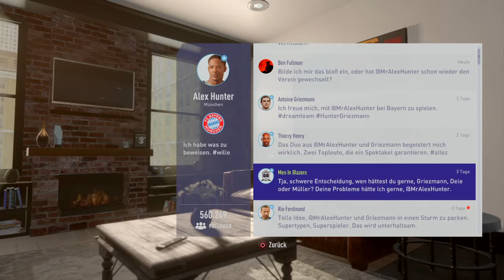The Journay: Neues Sturm Duo # 25